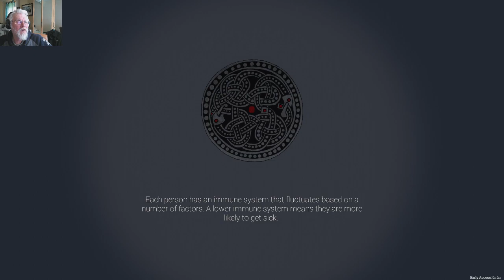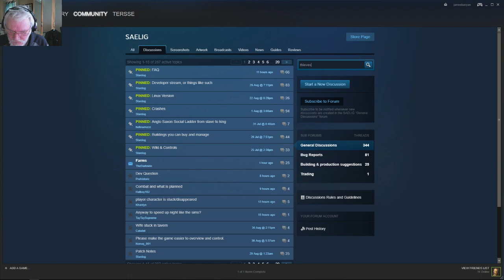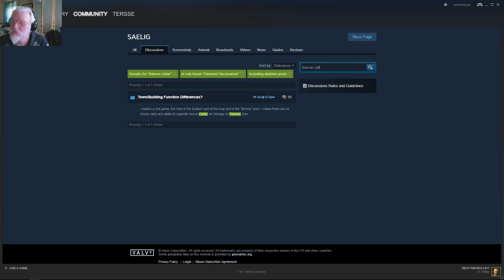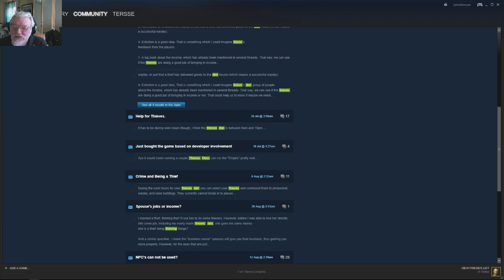saelig trading game, new start.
new start cos of bugs but it is early release so what can you expect.